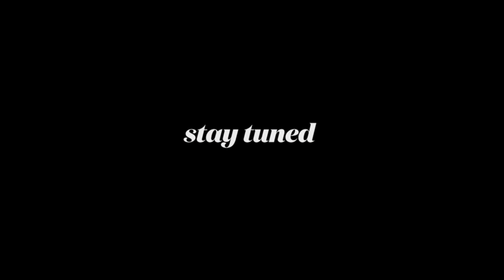Paula Pell on starring in Netflix’s “Wine Country”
SNL alum Paula Pell joins Salon’s Mary Elizabeth Williams to discuss her role in the hilarious new Netflix comedy, “Wine Country,” directed by Amy Poehler. In the film, Pell’s character and her longtime best friends plan a scenic Napa getaway. As the alcohol flows, the women begin questioning their friendships and futures. Also starring Poehler, Tina Fey, Rachel Dratch, Maya Rudolph, Ana Gasteyer, Emily Spivey, Jason Schwartzman and Cherry Jones, “Wine Country,” is in select theaters now and streaming on Netflix May 10.